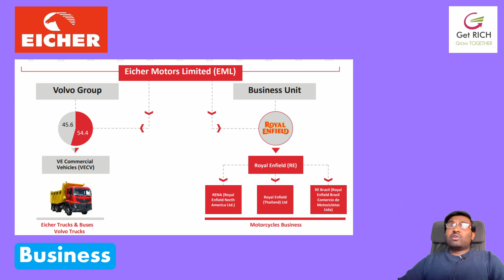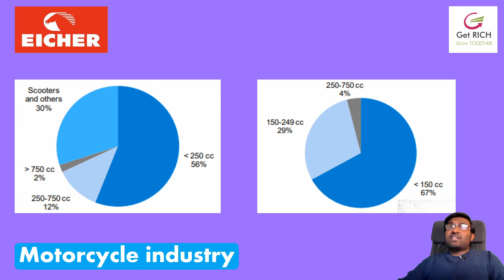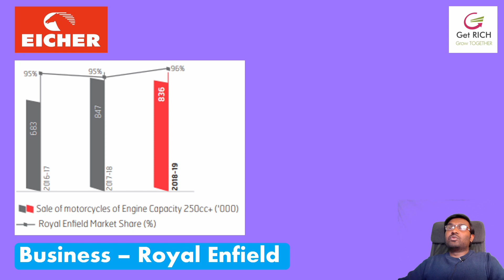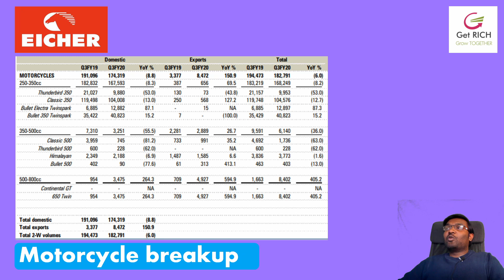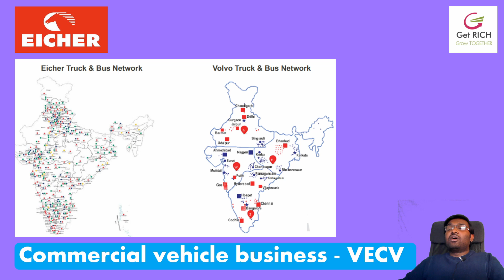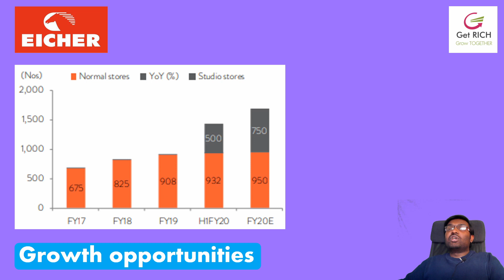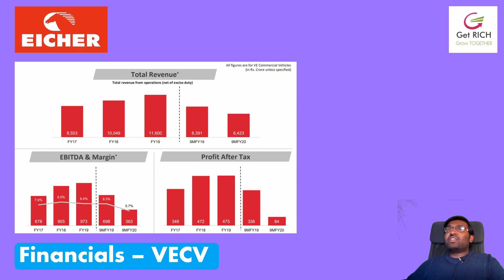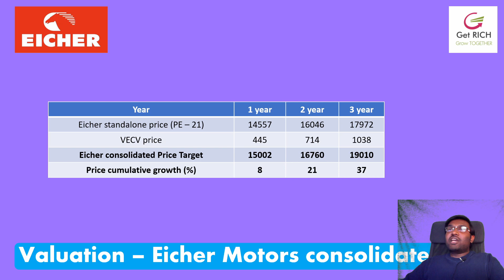Eicher Motors Stock | Fundamental analysis | Should you invest?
Company analysis of Eicher motors:
0:14 Business
29:26 Financials
33:02  Valuation

If you want to get stock updates and other investment-related tips, please fill in the email list below: